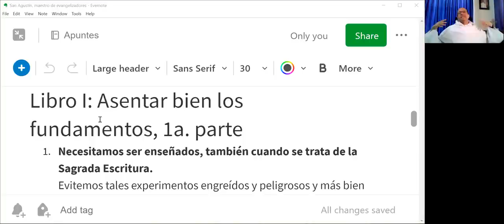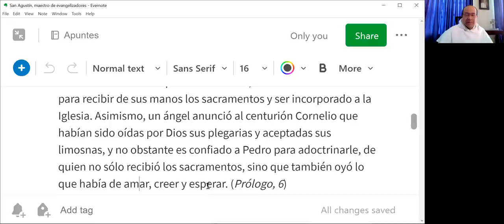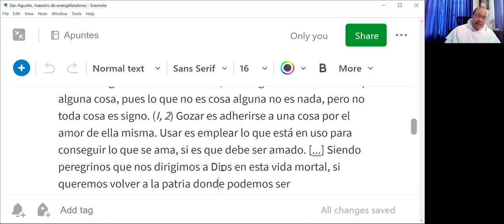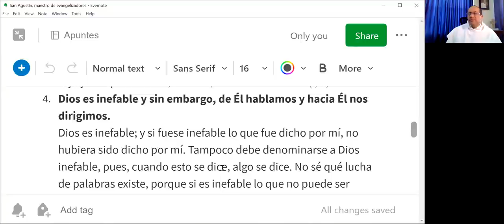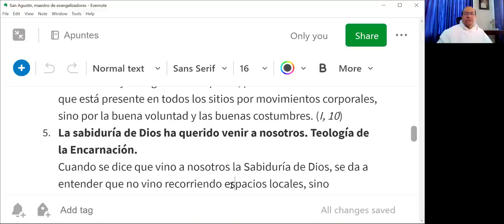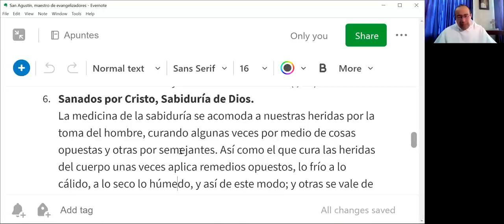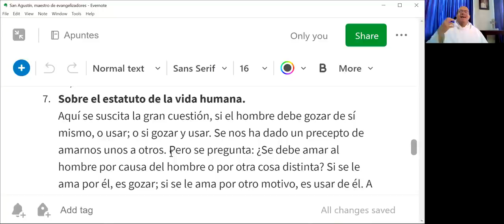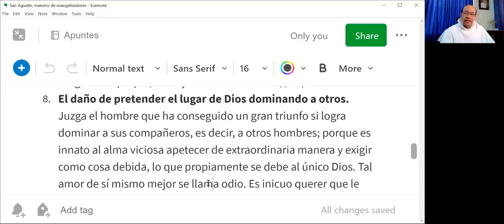SEMANA DE SAN AGUSTÍN, 2 de 8: Asentar bien los fundamentos, 1a. parte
Libro I: Asentar bien los fundamentos, 1a. parte

1. Necesitamos ser enseñados, también cuando se trata de la Sagrada Escritura.

2. Plan de la obra: enseñar a encontrar el sentido y luego enseñar cómo compartirlo.
   Dos son los fundamentos en que se basa toda la exposición de las divinas Escrituras: En el modo de encontrar las cosas que deben ser entendidas, y el modo de explicar las cosas que se han entendido. Primero disertaremos sobre el modo de encontrar, después sobre el modo de exponer. (I, 1)

3. Cosas y signos. Gozar y usar.
   A qué llamo signos, es decir, a todo lo que se emplea para dar a conocer alguna cosa. Por lo tanto, todo signo es al mismo tiempo alguna cosa, pues lo que no es cosa alguna no es nada, pero no toda cosa es signo. (I, 2) Gozar es adherirse a una cosa por el amor de ella misma. Usar es emplear lo que está en uso para conseguir lo que se ama, si es que debe ser amado. [...] Siendo peregrinos que nos dirigimos a Dios en esta vida mortal, si queremos volver a la patria donde podemos ser bienaventurados, hemos de usar de este mundo, mas no gozarnos de él (I, 4) La "cosa" que se ha de gozar es el Padre, el Hijo y el Espíritu Santo, es decir, la misma Trinidad. (I, 5)

4. Dios es inefable y sin embargo, de Él hablamos y hacia Él nos dirigimos.

5. La sabiduría de Dios ha querido venir a nosotros. Teología de la Encarnación.

6. Sanados por Cristo, Sabiduría de Dios.
   La medicina de la sabiduría se acomoda a nuestras heridas por la toma del hombre, curando algunas veces por medio de cosas opuestas y otras por semejantes. Así como el que cura las heridas del cuerpo unas veces aplica remedios opuestos, lo frío a lo cálido, a lo seco lo húmedo, y así de este modo; y otras se vale de los remedios que son semejantes y, por lo tanto, usa un pañito redondo para una herida redonda, o un retazo alargado para una herida alargada, y aun no emplea la misma ligadura para todos los miembros, sino que adapta la semejante a los semejantes, así la Sabiduría de Dios, para curar al hombre, se presentó ella misma con el fin de sanarlo; ella es el médico y la medicina. Y como el hombre cayó por la soberbia, empleó la humildad para sanarlo. Fuimos engañados por la sabiduría de la serpiente, y librados por la necedad de Dios; pero la que se llama sabiduría fue necedad para los que despreciaron a Dios, y la que se llama ignorancia, es sabiduría con la que se vence al demonio. Nosotros morimos por usar mal de la inmortalidad. Cristo usó bien de la mortalidad para que vivamos nosotros. Habiendo depravado su alma la mujer, dio entrada a la enfermedad; permaneciendo íntegro el cuerpo de la Virgen, brotó la salud. (I, 13)

7. Sobre el estatuto de la vida humana.
   Aquí se suscita la gran cuestión, si el hombre debe gozar de sí mismo, o usar; o si gozar y usar. Se nos ha dado un precepto de amarnos unos a otros. Pero se pregunta: ¿Se debe amar al hombre por causa del hombre o por otra cosa distinta? Si se le ama por él, es gozar; si se le ama por otro motivo, es usar de él. A mí me parece que debe ser amado por otro motivo, pues lo que debe amarse por sí mismo constituye en sí mismo la vida bienaventurada, la cual, aunque todavía no la poseemos, sin embargo, su esperanza nos consuela en esta vida. (I, 20) Si se ama a sí mismo por sí mismo, no se encamina hacia Dios, pues dirigido a sí propio, se aleja de lo inmudable. (I, 21)

8. El daño de pretender el lugar de Dios dominando a otros.
   Juzga el hombre que ha conseguido un gran triunfo si logra dominar a sus compañeros, es decir, a otros hombres; porque es innato al alma viciosa apetecer de extraordinaria manera y exigir como cosa debida, lo que propiamente se debe al único Dios. Tal amor de sí mismo mejor se llama odio. Es inicuo querer que le sirvan las cosas que son inferiores al hombre, no queriendo él servir a lo que le es superior. (I, 23)